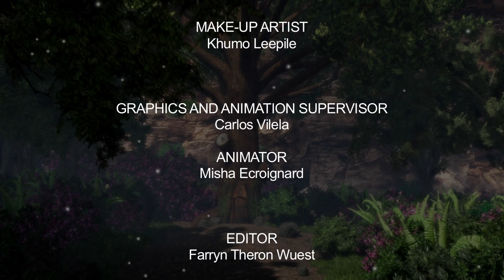The Magical World of Luna Belle S2 Ep 46 Sotho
"This story is about a little girl called Luna-Belle, who believes she comes from the moon. Every night when our heroine falls asleep, her dreams transport her to a magical land of beautiful creatures.”